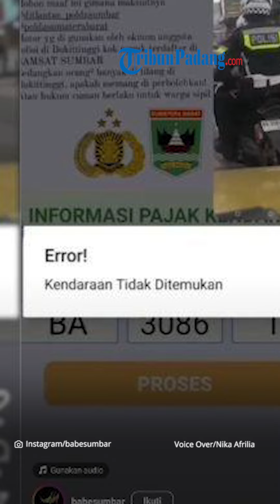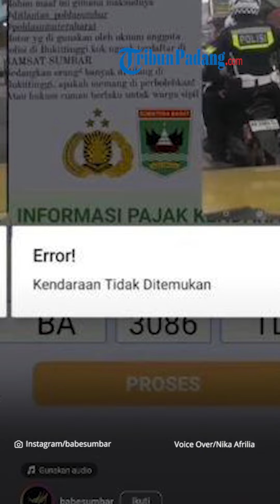VIRAL! Polantas di Bukittinggi Pakai Motor Berplat Tak terdaftar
TRIBUN-VIDEO.COM - Kasat Lantas Polresta Bukittinggi, AKP Ghanda Novidiningrat menanggapi video viral yang menyebut anggotanya menggunakan motor dengan plat nomor yang tidak terdaftar.

AKP Ghanda Novidiningrat mengatakan namanya sistem tentu ada masa bagus dan erornya

Berdasarkan pantauan TribunPadang.com, video tersebut memperlihatkan dua orang personel Satlantas Polresta Bukittinggi berpakaian polisi, sedang mengendarai sepeda motor.

Polantas tersebut terlihat menggunakan helm berwarna putih, lalu mengendarai sepeda motor dengan nomor polisi BA 3086 TL.

Kendati demikian, nomor polisi yang digunakan di sepeda motor Polantas tersebut, diduga tidak terdaftar.

Sebab, datanya tidak ditemukan di situs Bapenda Sumbar untuk pengecekan pajak.

Hal tersebut tentunya membuat netizen yang melihat postingan merasa geram.

Polantas yang seharusnya menjadi garda terdepan keamanan lalu lintas, tapi diduga memakai kendaraan dengan nomor plat tidak terdaftar.

Meski begitu, Ghanda mengatakan pihaknya akan memeriksa kebenaran informasi ini.

Ia menyebut, pihaknya sedang menyelidiki lebih lanjut terhadap motor yang tidak terdaftar di situs Bapenda Sumbar tersebut.